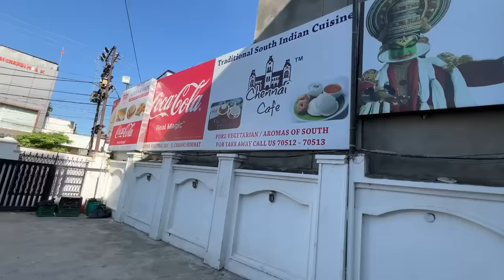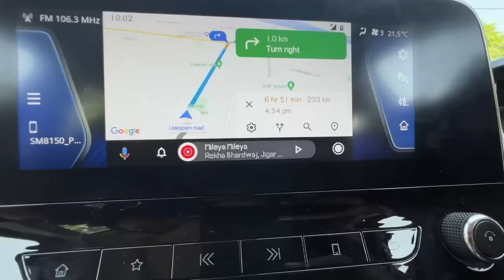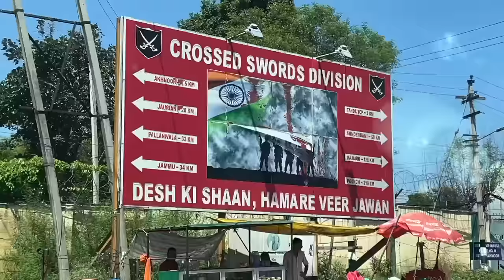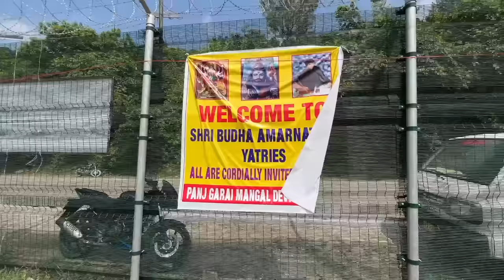EP#54 Mini Kashmir, 230 കി.മീ; 9 മണിക്കൂർ യാത്ര | POK യുടെ അടുത്തുള്ള പൂഞ്ച് ഗ്രാമത്തിലേക്ക്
00:00 Introduction
02:09 Breakfast
05:29 Ghat Section
06:37 Buying Fruits
08:13 Memorials near roads
09:45 Corn
11:55 Sunderbani Town
12:19 Lunch
14:38 Army Vehicles spotted
17:21 Free Food and Medicine for devotees
24:57 Fuel Price in Kashmir
28:20 Army Truck
31:46 Lasana
34:04 Room we stayed in Poonch
34:49 Dinner
35:37 Next Day Travel Plans